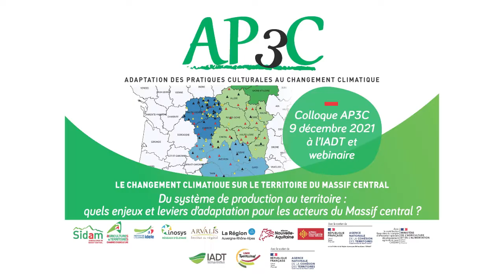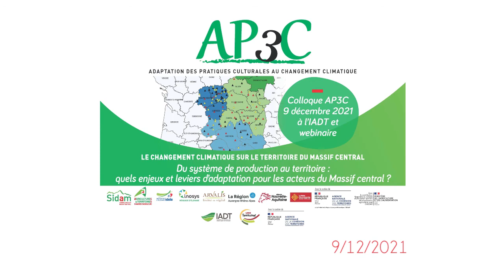Introduction par Olivier Tourand - colloque AP3C 2021 #1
Le projet AP3C vise à comprendre de manière fine les évolutions climatiques sur le Massif central d'ici 2050 pour mettre en œuvre des pratiques adaptées en agriculture.

🌿 Le SIDAM - Au service de l'agriculture du Massif central